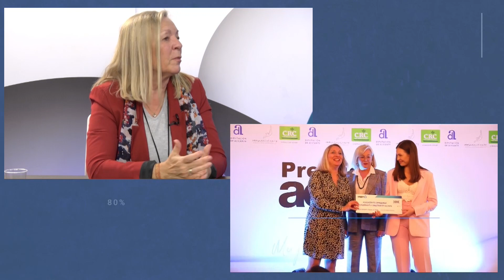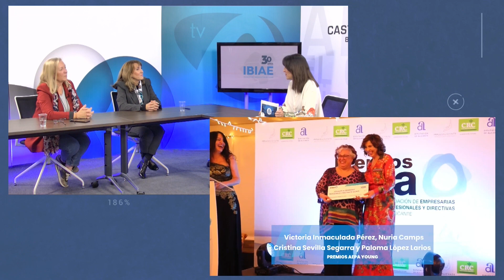CI Carolina i Xelo - AEPA (6 març 2024)